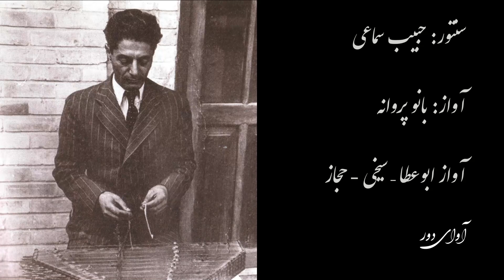۸ حبیب سماعی - موچول پروانه - آواز ابوعطا، سیخی، حجاز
سنتور: حبیب سماعی
آواز: موچول پروانه
آواز ابوعطا، سیخی، حجاز
شاعر: سعدی

ندانمت به حقیقت که در جهان به که مانی
جهان و هر چه در او هست صورتند و تو جانی
به پای خویشتن آیند عاشقان به کمندت
که هر که را تو بگیری ز خویشتن برهانی
مرا مپرس که چونی به هر صفت که تو خواهی
مرا مگوی که چه نامی به هر لقب که تو خوانی
چنان به نظره اول ز شخص می‌ببری دل
که باز می‌نتواند گرفت نظره ثانی
تو پرده پیش گرفتی و ز اشتیاق جمالت
ز پرده‌ها به درافتاد رازهای نهانی
بر آتش تو نشستیم و دود شوق برآمد
تو ساعتی ننشستی که آتشی بنشانی
چو پیش خاطرم آید خیال صورت خوبت
ندانمت که چه گویم ز اختلاف معانی
مرا گناه نباشد نظر به روی جوانان
که پیر داند مقدار روزگار جوانی
تو را که دیده ز خواب و خمار باز نباشد
ریاضت من شب تا سحر نشسته چه دانی
من ای صبا ره رفتن به کوی دوست ندانم
تو می‌روی به سلامت سلام من برسانی
سر از کمند تو "سعدی" به هیچ روی نتابد
اسیر خویش گرفتی بکش چنان که تو دانی